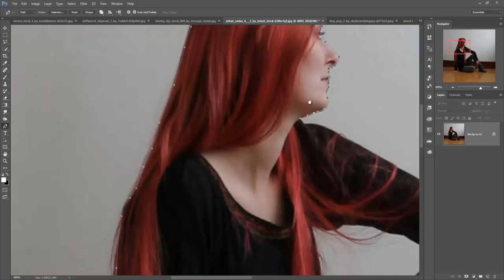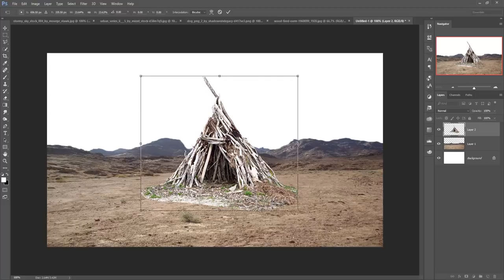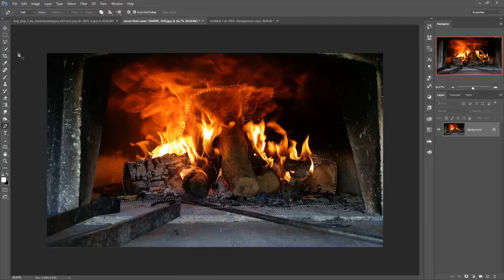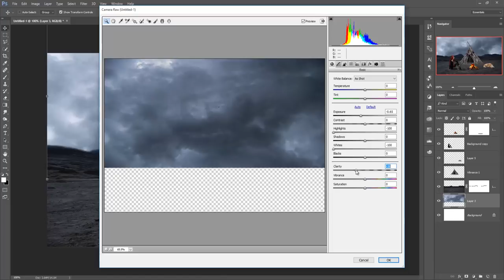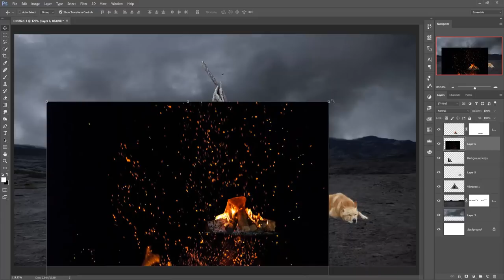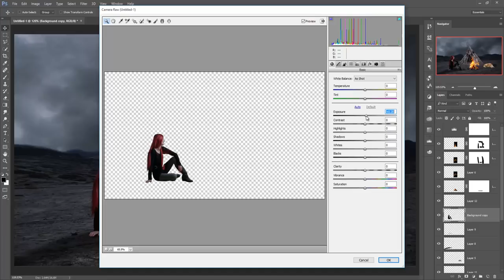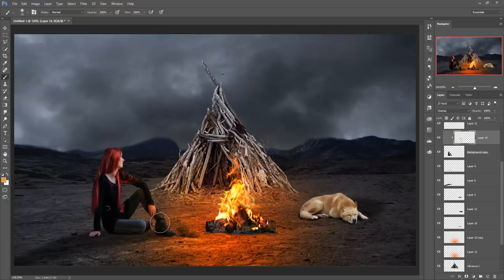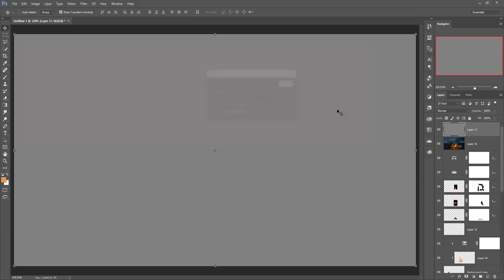Fire camp photo manipulation and blending | photoshop tutorial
In this video tutorial you learn how to use layer mask and how to use blending modes learn more about color tone adjustment in photoshop